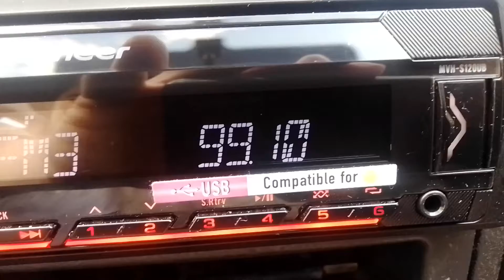DX Libya 4-5-22 Radio Al-Mirath Al-Nubui (Miraath FM), Al Marj (mrj)